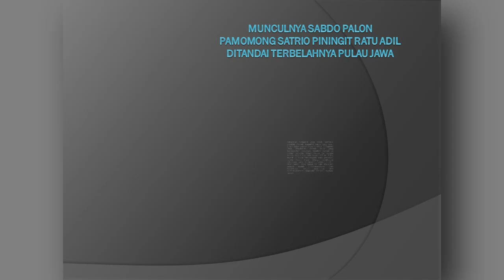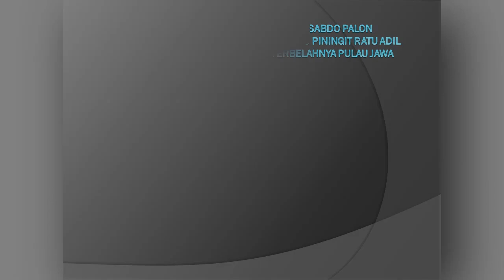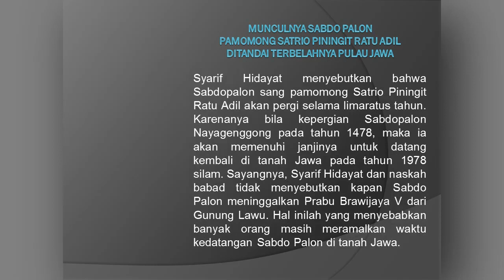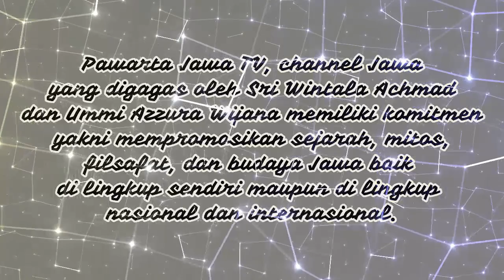PULAU JAWA TERBELAH I TANDA KEMUNCULAN SABDO PALONG PAMOMONG SATRIO PININGIT RATU ADIL PART 1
PULAU JAWA TERBELAH I TANDA KEMUNCULAN SABDO PALONG PAMOMONG SATRIO PININGIT RATU ADIL PART 1, konten yang menjelaskan tentang tanda kemunculan Sabdo Palon sang pamomong Satrio Piningit dan Ratu Adil yakni terbelahnya Pulau Jawa.  Untuk mengetahui Lebih lanjut tentang penjelasan tersebut, simak video ini sampai tuntas. Terima kasih.

Pawarta Jawa TV merupakan channel yang memiliki misi dan visi memperkenalkan kekayaan orang Jawa kepada dunia (From Java To World). Adapun kekayaan orang Jawa yang menjadi perhatian utama dari Pawarta Jawa TV meliputi: sejarah kerajaan-kerajaan dan raja-raja di Jawa; filsafat Jawa; mitos dan legenda Jawa; budaya dan kesenian Jawa; serta sastra Jawa. Melalui channel ini, kekayaan orang Jawa dapat dikenal oleh generasi Jawa khususnya, masyarakat Indonesia dan dunia pada umumnya.